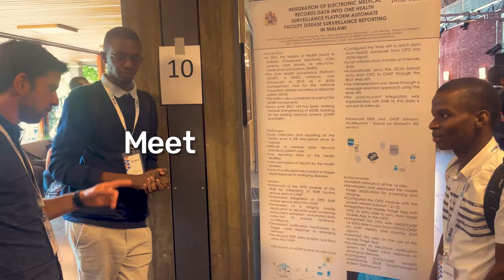Announcing the 2024 DHIS2 Annual Conference!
We're exciting to announce the 2024 DHIS2 Annual Conference! Join us--and the global DHIS2 community--at the University of Oslo, Norway in June 2024.

By: Deanz